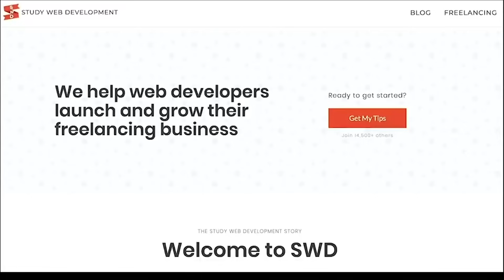My Salary History As A Web Developer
Hey, I'm a web developer and I've been doing it for over 20 years. In this video I share my salary history with you, so you can see how much people in the industry are making!